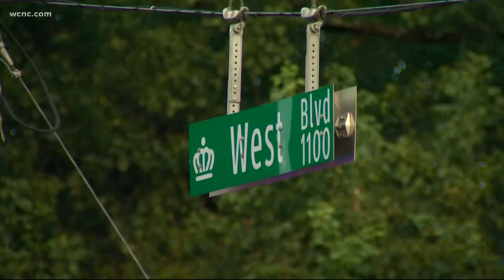Deadly dirt bike crash in Charlotte under investigation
Charlotte-Mecklenburg Police are investigating after a dirt bike rider was killed in a crash in west Charlotte Sunday. Detectives said the incident was triggered by an assault at a restaurant.